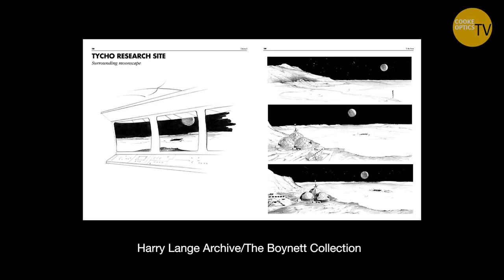Stanley Kubrick's Production Design || Terry Akland Snow || Spotlight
Terry Akland Snow discusses his work with visionary film maker Stanley Kubrick. Terry shares his story of being on the 2001: A Space Odyssey (1968) sets as well as his work on Barry Lyndon (1975).